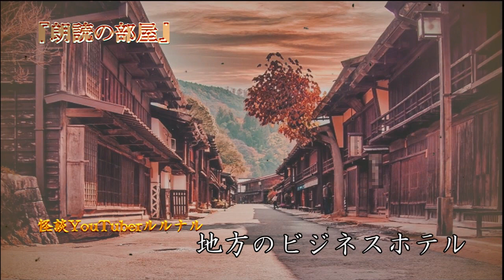【怪談朗読】 ルルナルの 『旅』 の怖い話 Vol 4 【怖い話,怪談,都市伝説,ホラー】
今はなかなか旅行も難しい時期ですが、
落ち着いたらモコと泊まれる旅館に行こうと思います。

『温泉宿』　　　　　　　　　　　　00:17～

『親子の霊』　　　　　　　　　　　06:31～

『地方のビジネスホテル』　　　　　09:50～

『幽霊が出るホテル』　　　　　　　13:41～

『女の影』　　　　　　　　　　　　17:47～

『温泉街のホテル』　　　　　　　　25:14～

『社員旅行での出来事』　　　　　　32:09～

『ワンピースの女と友人の夢』  　　39:53～

関連リンク
◆ルルナルTwitter